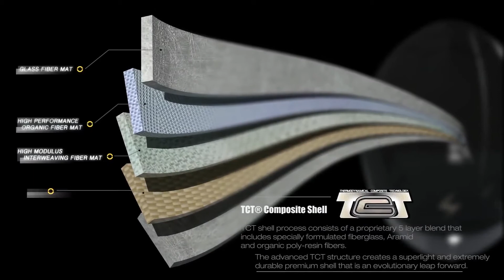New EXO R2000 Premium Race Helmet by Scorpion Sports USA